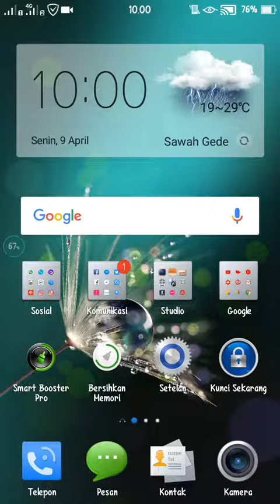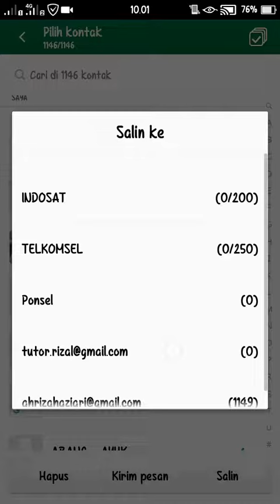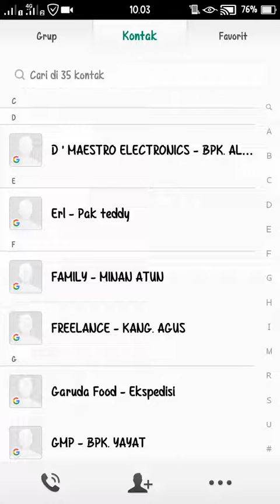BIAR KONTAK GA HILANG ❗❗ Cara Menyimpan Nomor Kontak Telepon Ke Akun Google Kita.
Assalamualaikum.
untuk informasi lebih lanjut dan hubungan bisnis, silakan hubungi:
Terimakasih atas kunjungan dan kerjasamanya...
Terimakasih.
Waalaikumsalam.